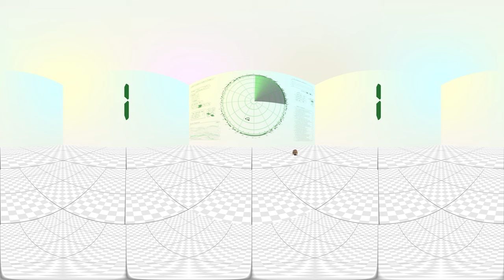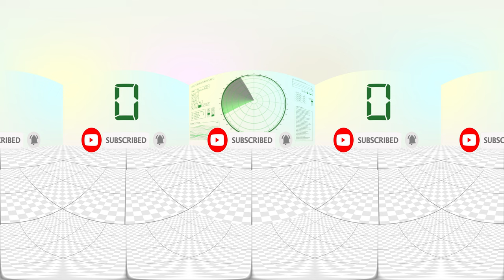🐶 Pug dancing to fnaf music box ✖ 10000 🐶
😆Welcome to the VR meme! 😆
Welcome, all kinds of Feedbacks :)